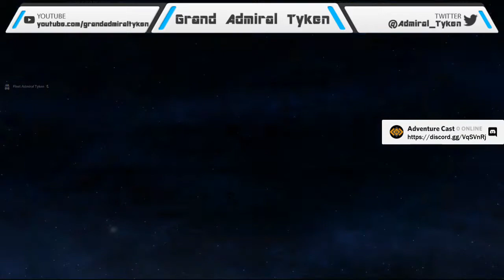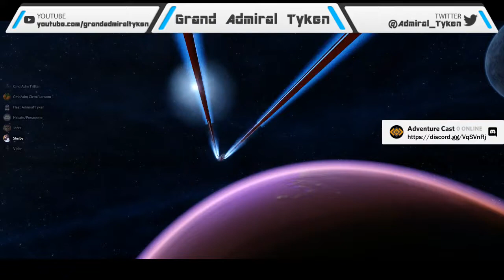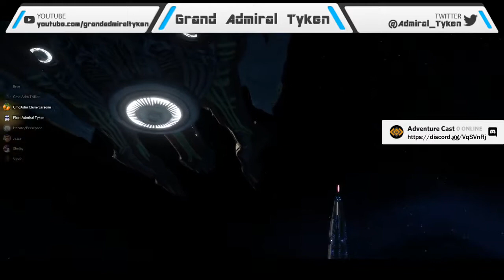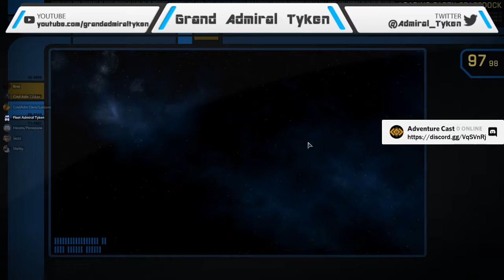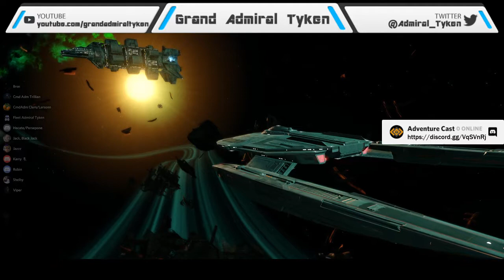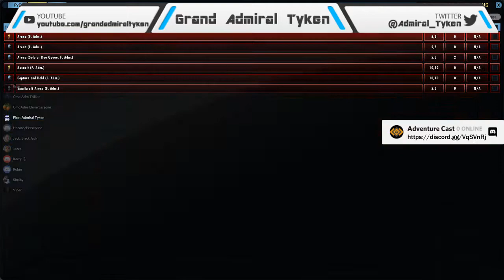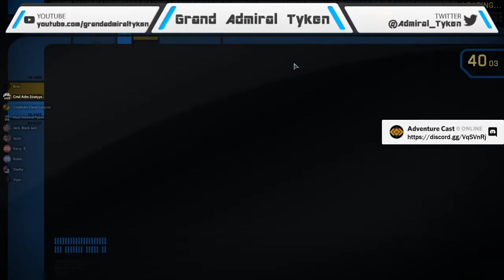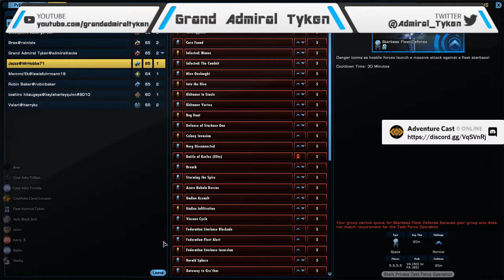Star Trek Online | Age of Discovery Exploration - Armada Nonsense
This stream, we go over the new Age of Discovery expansion for Star Trek Online. I hope you guys enjoyed this video and be sure to check out the other youtube channels of the Adventure Cast by heading over to our website which is linked below.